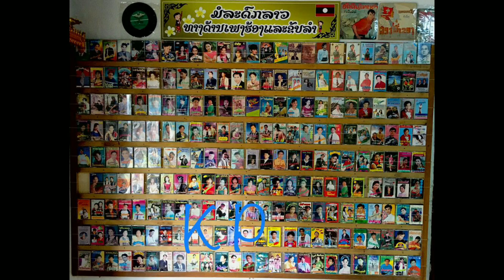ຫຼັກ 8 ແດນງາມ ,, ຫລັກ8ປາກເຊ ຮ້ອງໂດຍ: ແງ່ມ ສິງຫາລາດ ປີ1994 หลัก 8 แดนงาม - เพลงเก่า แง่ม สิงหาลาด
ເພງດັງຟັງມ່ວນໃນອະດີດ
ເພງ ຫລັກ 8 ແດນງາມ
ຮ້ອງໂດຍ: ແງ່ມສິງຫາລາດ
ແຕ່ງເພງໂດຍ: ຈັນສົມ

( ເກັບຮັກສາສິລະປິນລາວໃນອະດີດ-ປັດຈຸບັນ )